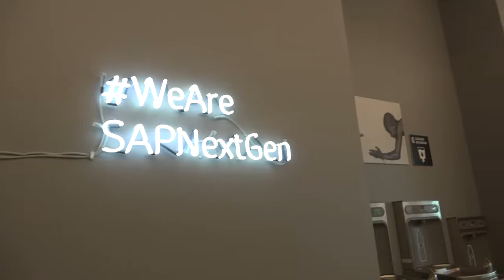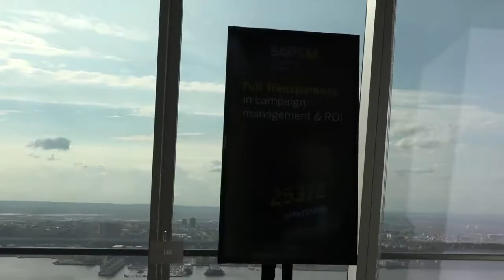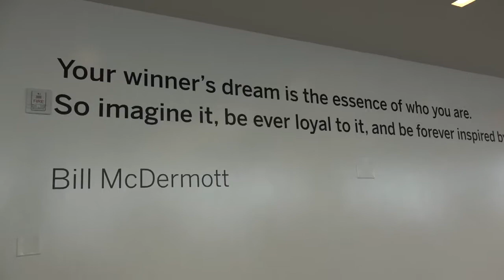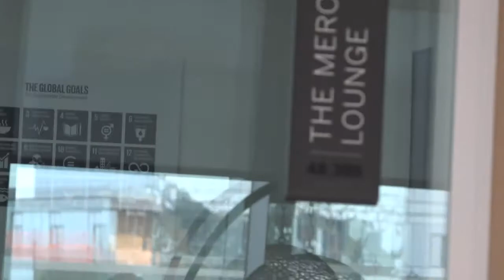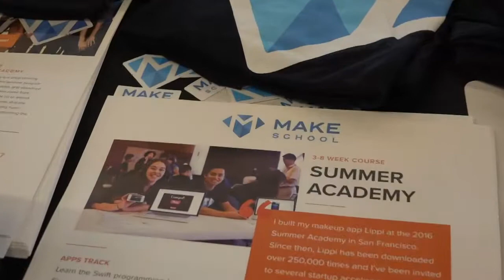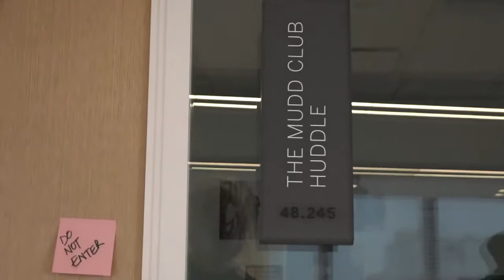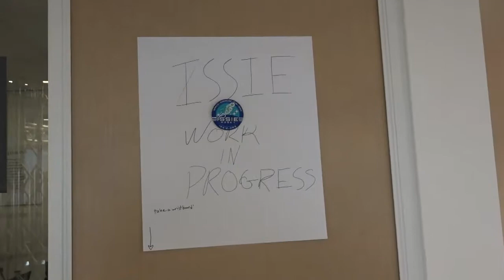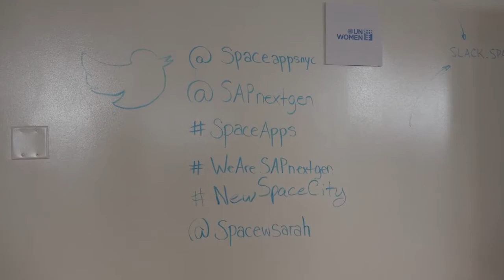24 Walkthrough 5pm Saturday